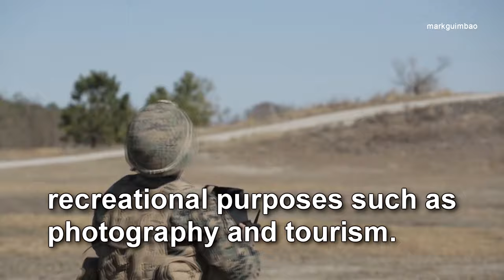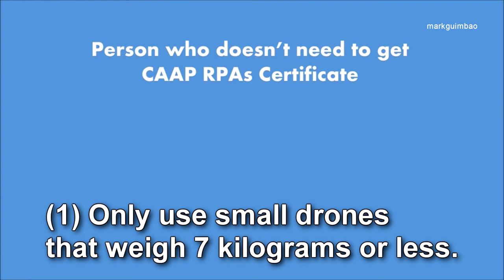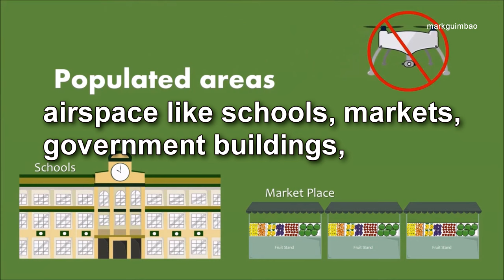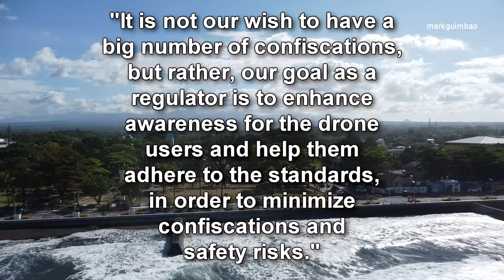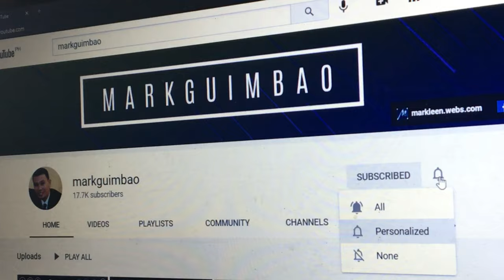Updated Drone Laws in the Philippines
If you're using a drone for either business or hubby, there are specific rules that apply to you. Here's an overview of the drone rules and regulations in the Philippines.
SOURCES
Pexels Videos:
João Pavese
Joseph Redfield
Wendy Wei
GRace Wu
YT Videos: Marines Channel